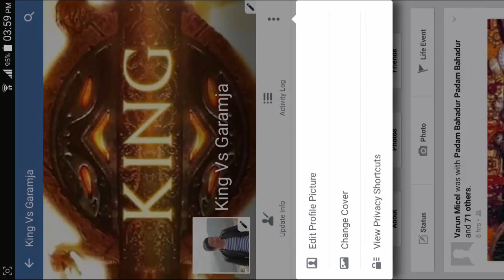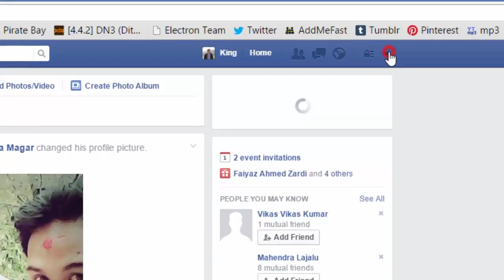Facebook unnecessary notification off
This video for that friend who are actually irrited from unnecessary Facebook notification. But friend don’t be sad it can be off. Just look this video carefully.